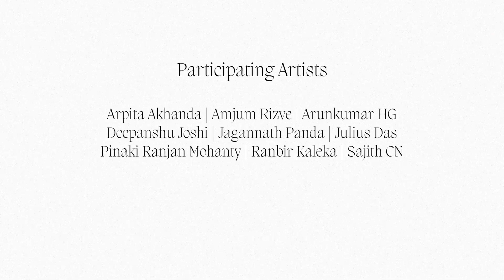Preview Day Highlights - Polyphonies in Distance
Experience the essence of "Polyphonies in Distance," where art converges with the passage of time and distant realities. This captivating exhibition delves into the interplay of closeness and separation, showcasing how a constellation of time is weaved through different artistic practices. Watch the highlights of the preview day, where creativity and contemplation come together in a mesmerizing display of artistic expression.